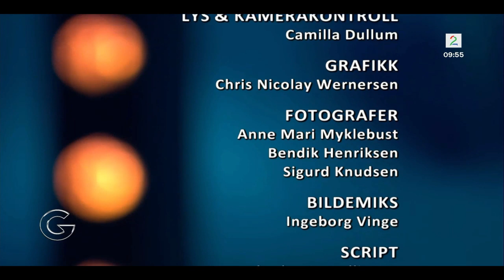Hekla Stålstrenga - Har du fyr? - God Morgen Norge 2014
"Har du fyr?" fremført på God Morgen Norge på TV2 onsdag 26. mars 2014. Låten hentet fra albumet "Makramé" som kom i 2011.